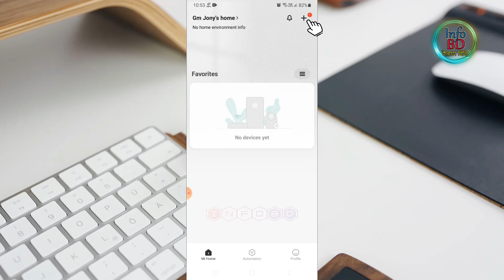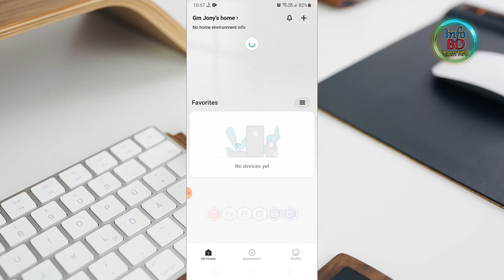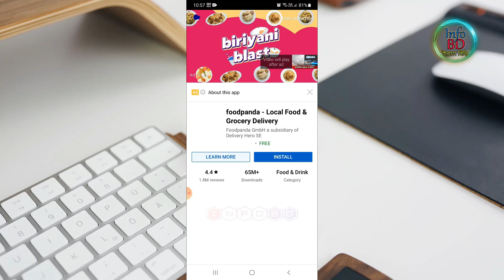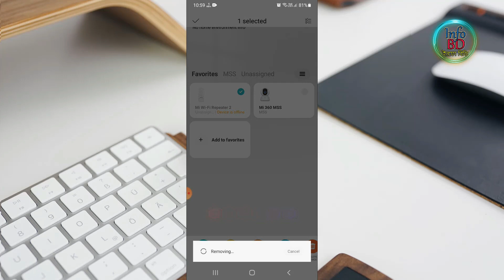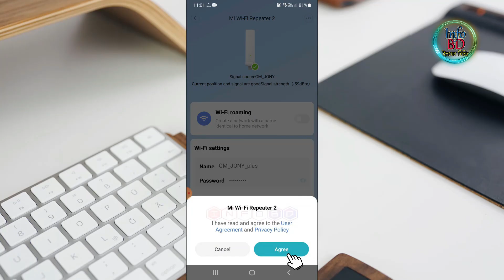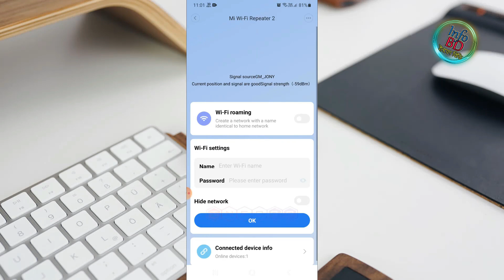mi WiFi Repeater Connection Timed Out FIXED | Xiaomi WiFi Repeater Pro Setup Guide 2022 | InfoBD